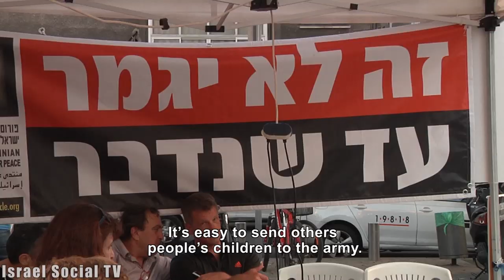Peace Square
"It won't end until we speak". Under this banner, The Parents Circle Families Forum for bereaved Israelis and Palestinians hosted a discussion at the Cinamateque in the center of Tel Aviv.